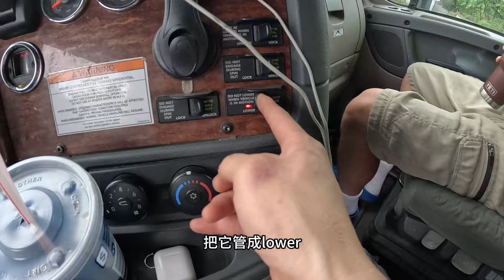货物无法过海关 刚哥演示金蝉脱壳遁走之法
想请刚哥喝杯咖啡？
‣‣ 北美长途卡车司机出发前的准备 | 携带一周的食物还要保证营养丰富 【华人卡车司机Vlog】
‣‣北美卡车司机晚上如何取暖 | 给大家详细解答晚上睡觉的准备【华人卡车司机Vlog】